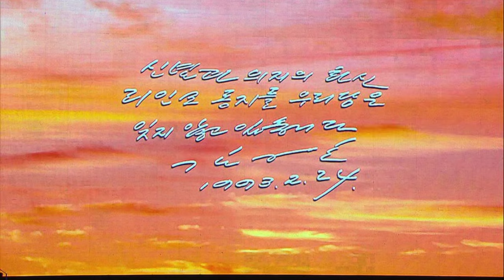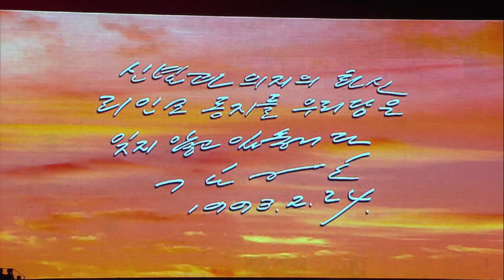【QHD, Hi-Fi】ポチョンボ電子楽団メドレー/Medley of Pochonbo Electronic Ensemble Song/ 普天堡電子楽団/보천보전자악단 (Korean, 日本語）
普天堡電子楽団 / 보천보전자악단 / Pochonbo Electronic Ensemble
※PEE Medley (24 songs + 1 Inst.) by PEE and 7 great singers (2015.10)
※The video is upconverted to over HD quality (QHD).
※The audio is direct from DVD and uploaded in lossless format. I recommend listening to this video with good headphones or speakers.

Conductor : 리종오 / Ri Jong O / リ・ジョンオ ("★" are composed by Ri Jong O.)

(1) Pochonbo Electronic Ensemble Introduction
00:00 My Country Full of Hope (행복넘쳐라 나의 조국이여)　幸福あふれよ 我が祖国よ

(2) Kim Kwang Suk / 김광숙 / キム・グァンスク
02:16 The Dear Name (친근한 이름)　親しきその名　★
03:33 The loving smile (사랑의 미소)　愛のほほえみ　★
06:04 What Is Life? (생이란 무엇인가)　生とは何か？
09:00 Thinking of Mother (어머니생각) 　母を想う
10:36 Golden Trees, Apple Trees Planted in the Mountains (황금나무 능금나무 산에 심었소)　黄金の木、朝鮮リンゴの木を山に植えました

(3) Ri Pun Hui / 리분희 / リ・ブニ
12:19 The Voice Calling Me (나를 부르는 소리)　私を呼ぶ声
14:40 We Cannot Live Apart from His Bosom (그 품 떠나 못살아)　その懐を離れて生きられない　★
16:00 Do not advance night of Pyongyang (지새지 말아다오 평양의 밤아)　明けるな平壌の夜よ

(4) Kim Jong Nyo / 김정녀 / キム・ジョンニョ
18:51 Ours Is a Family of Soldiers (우리 집은 군인가정)　我が家は軍人家庭
20:37 Prosperous Arirang (강성부흥아리랑)　強盛復興アリラン

(5) Yun He Yong / 윤혜영 / ユン・ヘヨン
21:48 My Heart Towards the Dear General Star (구름넘어 그리운 장군별님께) 　雲の向こう、恋しい将軍星様へ
24:47 Stars Whisper, One, Two, Three (별들이 속삭이네 하나 둘 셋)　星がささやく 一つ二つ三つ　★

(6) Jon He Yong / 전혜영 / チョン・ヘヨン
26:51 Whistle (휘파람)　フィパラム（口笛）★
28:06 Cuckoo　(뻐꾸기) 　カッコウ ★
29:05 Thinking of the General (장군님생각)　将軍様を想う
32:19 His Solicitude Unforgettable (그 품을 못잊어)　その懐を忘れられない　★

(7) Jo Kum Hwa / 조금화 /  チョ・グムファ
36:37 Flocks of Wild Geese Flying (기러기떼 날으네)　鴈の群れが飛ぶ　★
39:34 Are we living like in those days? (그때처럼 우리가 살고 있는가)　あの日のように我らは生きてるか？　★
40:45 Let's protect Socialism (사회주의 지키세)　社会主義を守ろう

(8) Ri Kyong Suk / 리경숙 / リ・ギョンスク
41:43 My Mother (나의 어머니)　私の母
43:04 Song of Faith and Will (신념과 의지의 찬가)　信念と意志の賛歌　★
45:43 Nice to meet you ( 반갑습니다)　パンガプス厶ニダ（お会いできて）うれしいです　★
47:35 My Country is the Best ( 내 나라 제일로 좋아)　我が国が一番良い　★

(9)
49:49 Fireworks  / 축포 / 祝砲花火
The BGM is "희망넘친 나의 조국아 / My Country is Full of Hope / 希望あふれる我が祖国  (Vocal: Ryu Jina)".

Concert :10,000-strong Grand Performance "The Great Party and Bright Korea" in Celebration of the 70th Anniversary of the Founding of the Workers' Party of Korea
조선로동당창건 70돐경축 1만명대공연 《위대한 당, 찬란한 조선》
(2015.10)

Playlist of "普天堡電子楽団 / 보천보전자악단 / Pochonbo Electronic Ensemble";